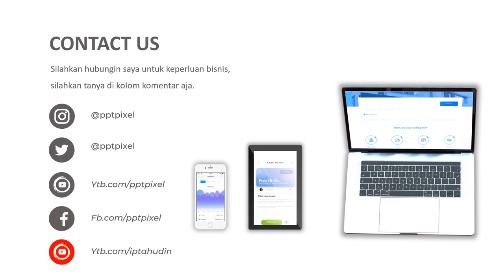Jasa Video Promosi, Video Iklan Animasi Sumpit dan Peralatan Makan & Minum Lainnya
Jasa Video Promosi, Video Iklan Animasi Sumpit dan Peralatan Makan & Minum Lainnya. Seiring dengan berkembangannya teknologi dan multimedia, metode pemasaran yang efektif dan efisien juga mengalami perubahan. Harus diakui bahwa pemasaran berbasis digital menjadi alternatif pilihan yang sangat efektif.